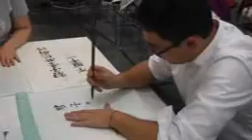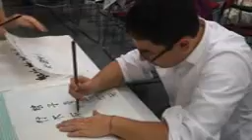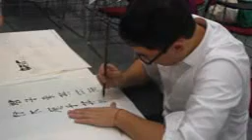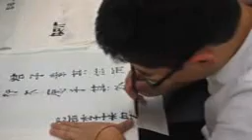李来奥Leopoldo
Instituto Confucio FAAP, Brasil